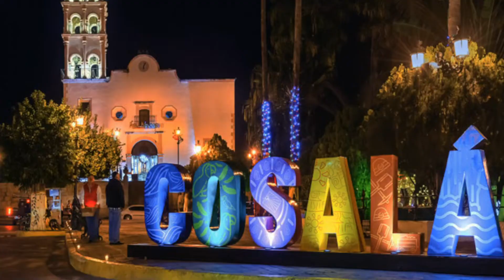El Rojo De Sinaloa "A Todo Sinaloa"